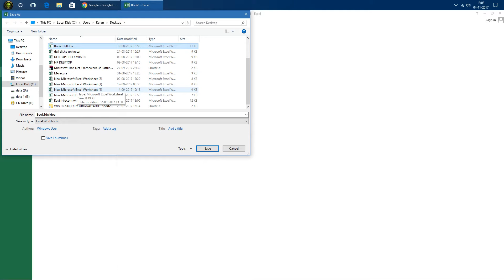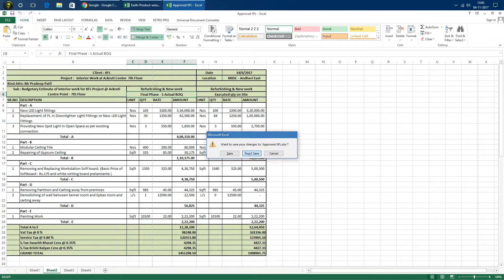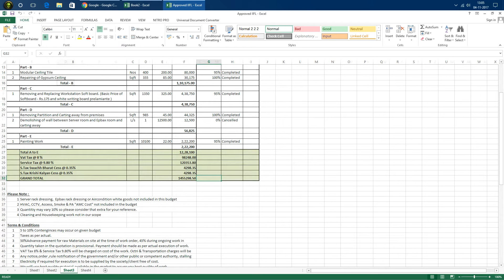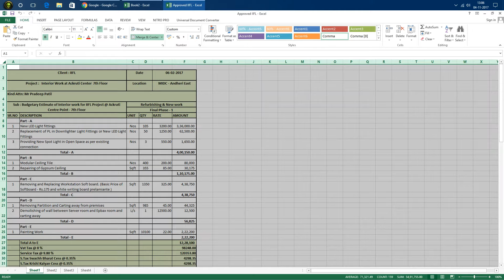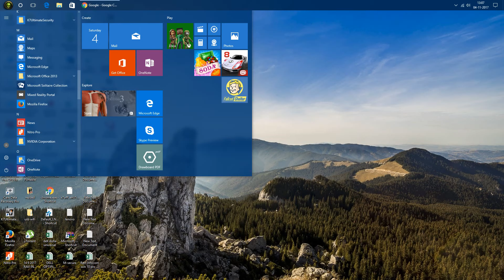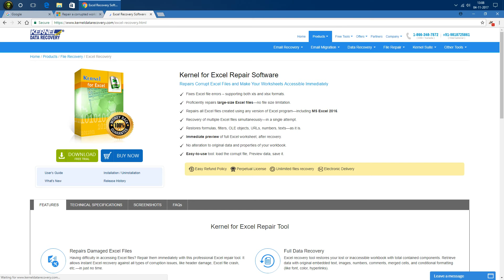How to Recover and Repair Corrupted Excel File